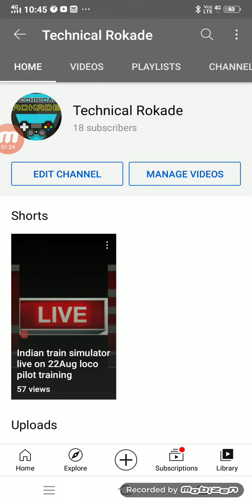Indian train simulator new update